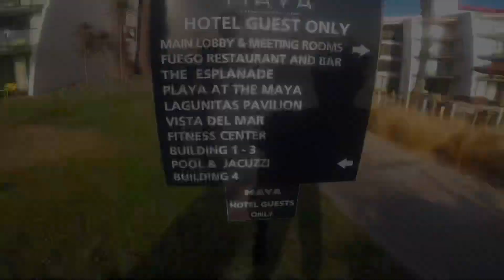JetSki Adventure to Catalina Island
Enzo, Papa Jon, Alani, and Janet. From Long Beach to Catalina. Wow, what an adventure!